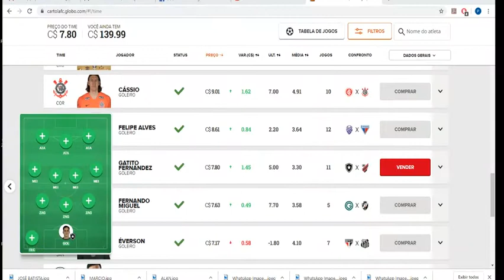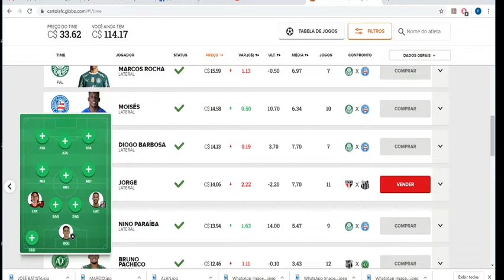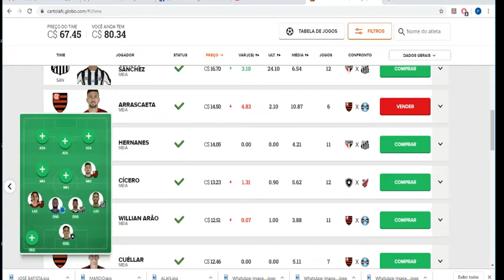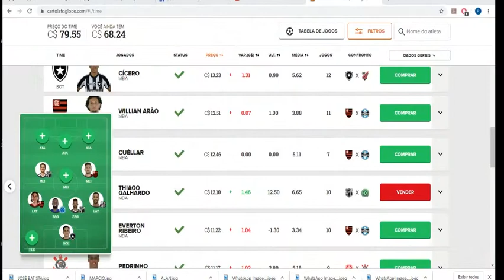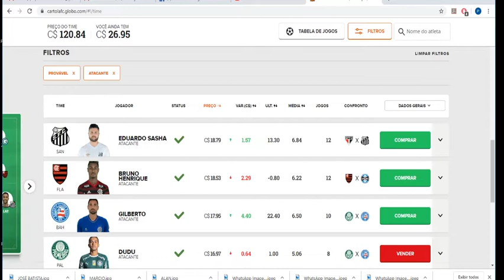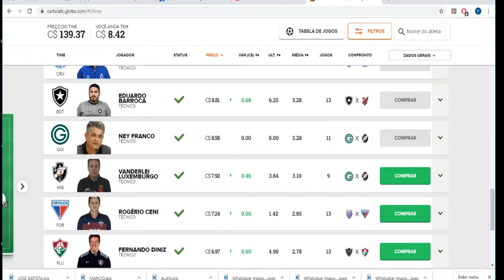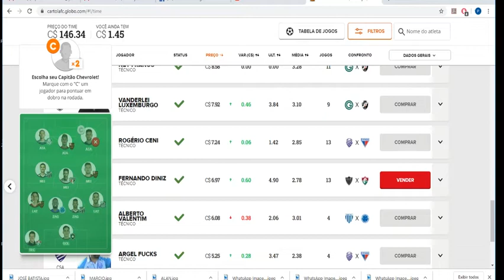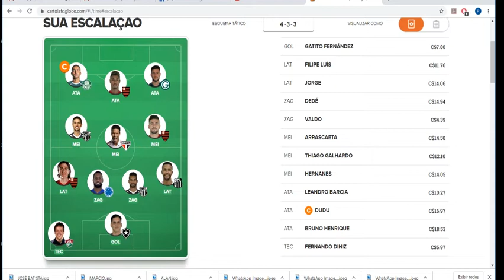Cartoleiros da Brasil - DICAS PARA MITAR NA 14ª RODADA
Apresentação
Willian Turtera e Luis Boraschi